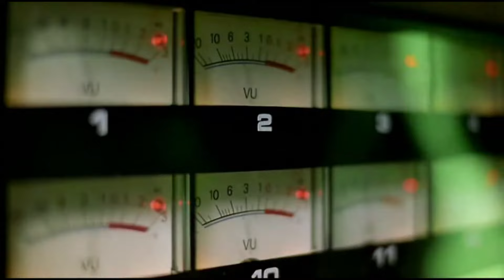H.I.M. - In Joy And Sorrow (Official Video) [4K Remastered]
Fecha de publicación 02 de septiembre del 2023

Artista: HiM
Álbum: Razorblade Romance / Deep Shadows & Brilliant Highlights
Fecha de lanzamiento: 1999
Géneros: Heavy metal, Pop, Rock

CANCIÓN
In Joy And Sorrow (Radio Edit)
ARTISTA
HIM
SME (en representación de Sony BMG Music Entertainment); LatinAutor, BMI - Broadcast Music Inc., Polaris Hub AB, Kobalt Music Publishing, LatinAutorPerf y 9 sociedades de derechos musicales